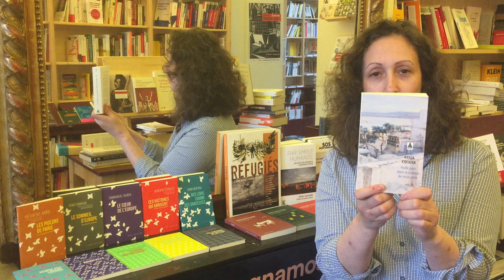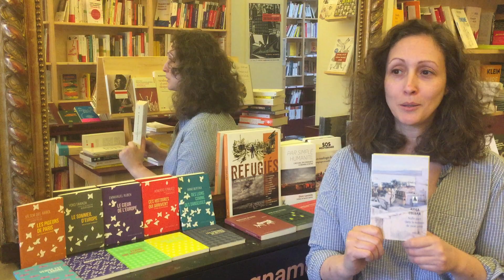Meura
Lilya Aït Menguellet vous propose les conseils de lecture de la librairie Meura pour la période de déconfinement.
Retrouvez d’autres conseils de lecture et toutes les informations sur les librairies lilloises sur le